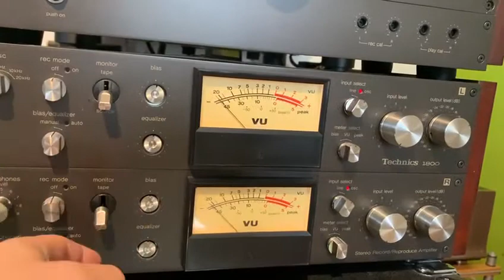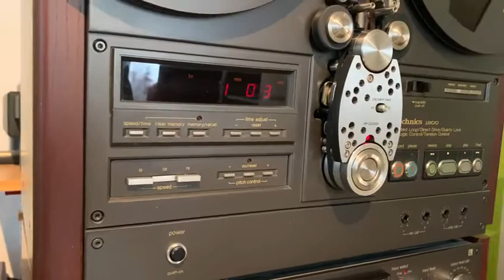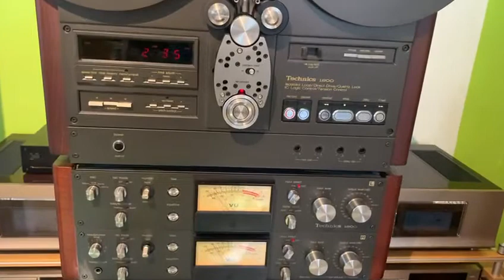Technics RS-1800 Pure Audiophile Tape Recorder - 1982 Direct 240V Enjoy!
Technics RS-1800 Pure Audiophile Tape Recorder 1982 Direct 240V